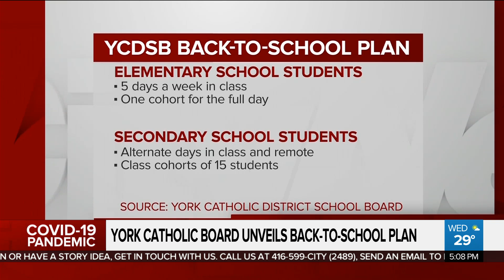York Catholic Board unveils back-to-school plan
The York Catholic District School Board is holding a virtual meeting with parents Wednesday night to discuss its plan for back to school. As Brandon Rowe reports, in-person classes will look very different this year for students.